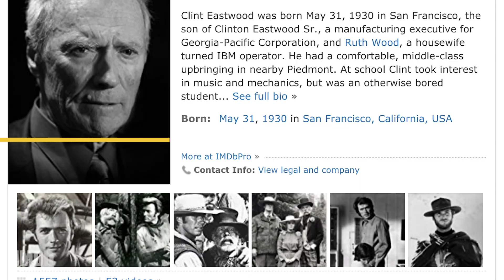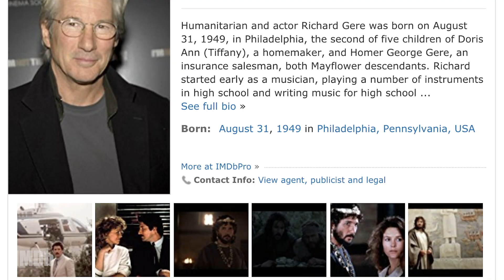Actors Almost Cast In Die Hard (1988) | CASTING CALLS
It's been 30 years since John McClane hit the big screen in 'Die Hard.' He's one of the most iconic action heroes ever--making it all the more insane how many massive stars passed on playing him.